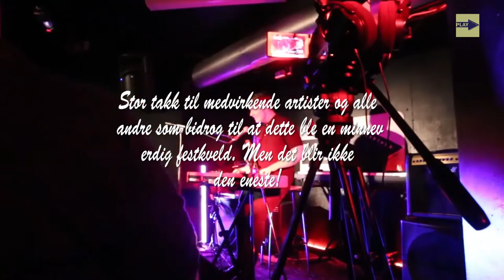Play fritidsklubb åpner kafe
Grand Opening av PLAY ungdomskafe fredag 5. februar. Unge fra hele distriktet bidrog til å gjøre denne kvelden til noe spesielt enten som publikum, eller som deltakere i band på scenen.
Og kaffen gikk unna som bare det. Vi måtte faktisk ut å handle i løpet av kvelden.